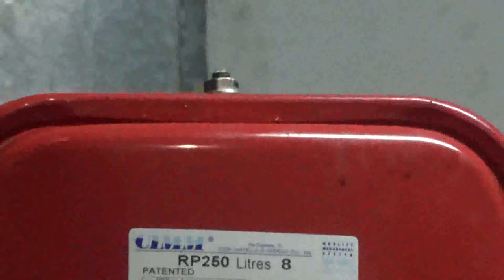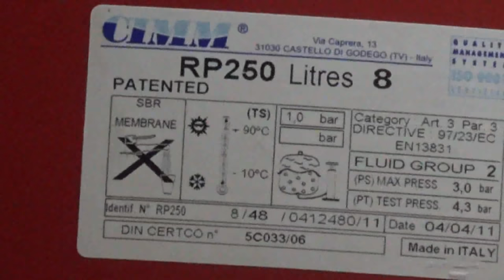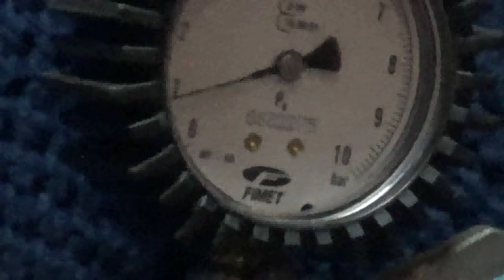Reparar caldera de gas Tutorial vaso expansion como reparar y para que sirve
La mejor solución por pérdida de nitrógeno en tu vaso de expansión es este latiguillo que siempre he usado, me ha salvado de muchas:

Por precio, calidad y servicio mi caldera preferida la Victoria aquí la tienes
Probablemente será la caldera más cara, pero también la mejor, como yo digo, no es plastiquera, latón y cobre, aquí la tienes

Te recomiendo esta máquina, Clase energetica “A” y directiva ErP Hermann Saunier Duval - Caldera de condensación, Semiatek 4 Condensing, 25 kW.
Me explico, la Directiva ErP (energy related products o productos relacionados con la energía) también se conoce en algunos países como Alemania como la ‘Directiva de Ecodiseño’.
Se ha creado con el fin de regular –del mismo modo para toda la Unión Europea- el diseño ambientalmente responsable y el marcado de eficiencia de los productos que consumen energía.

Un inflador para el vaso de expansión, bueno y barato:
Y si quieres ya lo mejorcito, y más cómodo, te paso este inflador eléctrico, una pasada:

En este vídeo vemos: Reparar caldera de gas Tutorial vaso expansion como reparar y para que sirve

 "Help! I have no hot water!" boiler works I turned on the LED is red.

 Mi caldera está bloqueada con el error E10.

Reparar caldera Tutorial vaso expansion como reparar y para que sirve